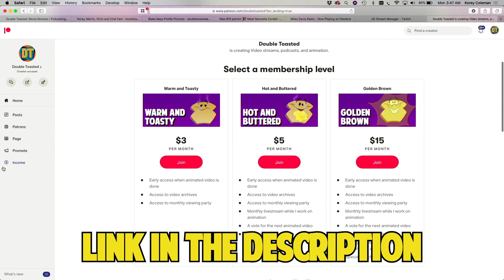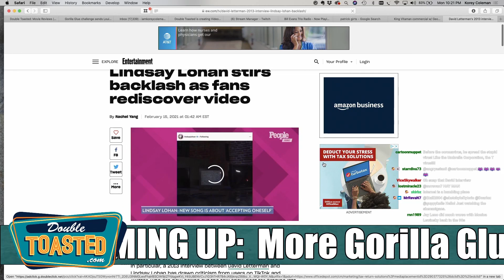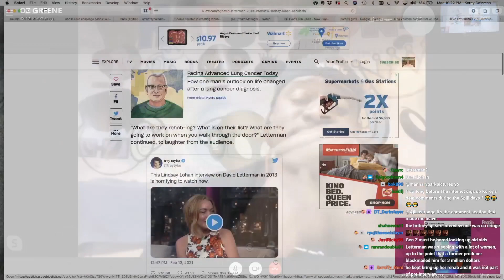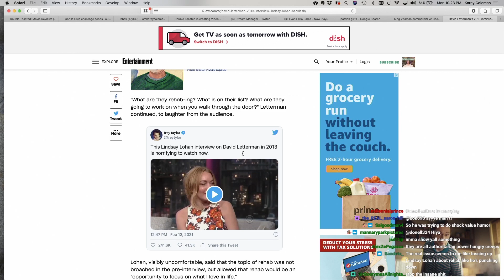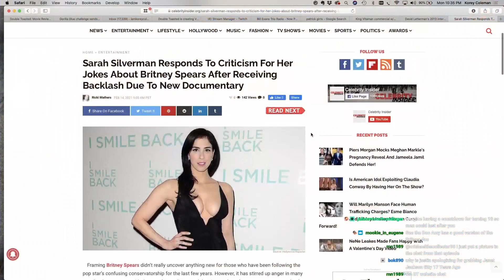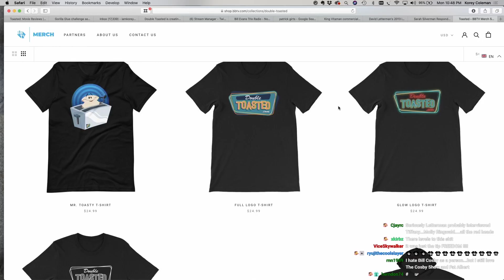DAVID LETTERMAN’S LINDSAY LOHAN INTERVIEW AND THE BACKLASH | Double Toasted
DAVID LETTERMAN’S LINDSAY LOHAN INTERVIEW AND THE BACKLASH | Double Toasted - Today at Double Toasted we have our David Letterman Lindsay Lohan reaction for you to enjoy. In this funny video, we discuss the latest David Letterman Creepy talk and the internet is looking at past David Letterman interviews and giving their judgment. In this video, we look at the David Letterman Lindsay Lohan crying moment and although we don’t watch the full David Letterman Lindsay Lohan interview, we do look at the key moments and give our thoughts. What do you think about all of this?